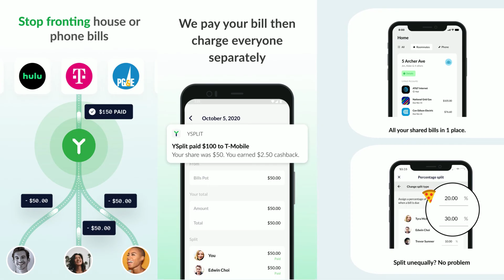Latchel & Y Split Partnership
Latchel has partnered up with Y Split to offer the bill splitting app FREE to residents on our Home Assistant program.

Y split is normally a $10/month charge to use.

With their free account, residents can:
1. Easily split rent and bills among roommates
2. Split by percentages
3. Earn cash back on their bill payments

to learn more about our Home Assistant program.